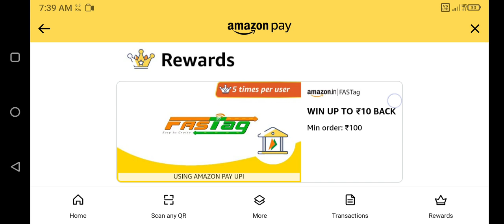Amazon Pay FASTag Recharge Offer | March,2024 | Win UpTo ₹10/- Cash Back | Amazon Offer Today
Tags⤵️
@Study Challenger

@Study Challenger